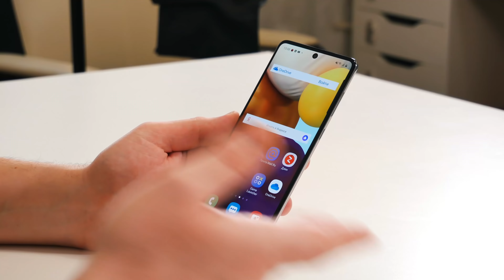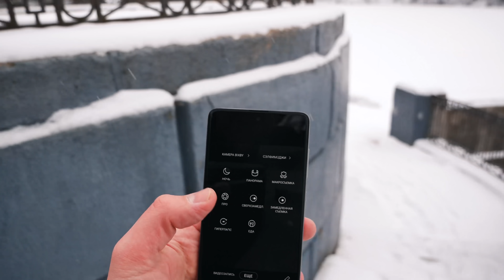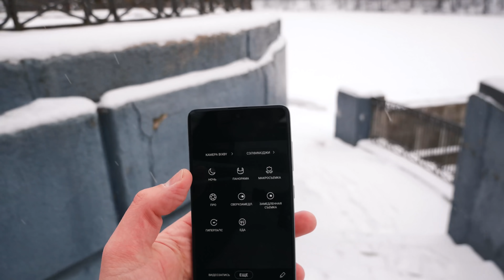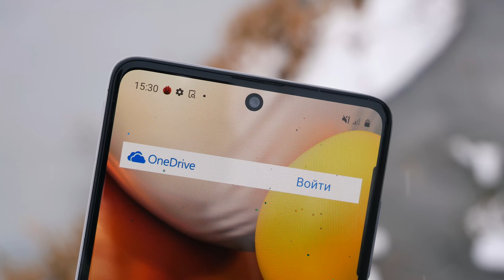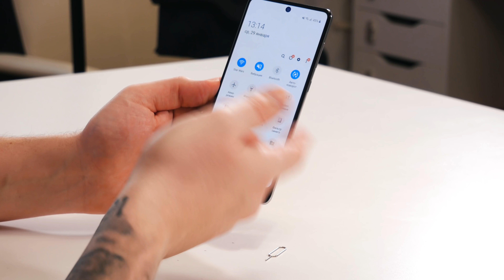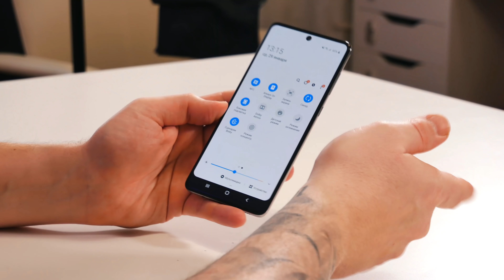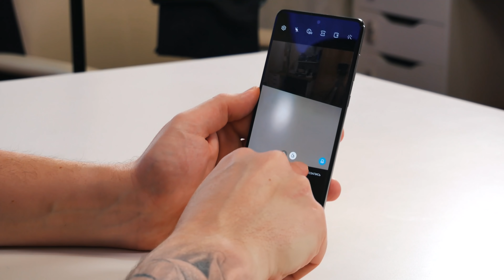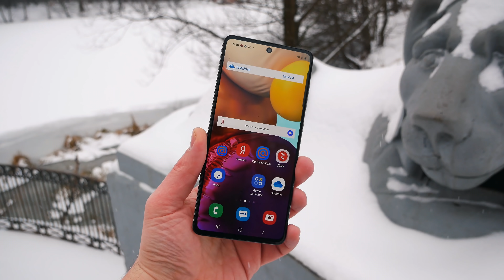Samsung Galaxy A71 - Обзор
Обзор телефона Samsung Galaxy A71
Новинка 2020 года!
Мобильный телефон Samsung Galaxy A71 6/128GB